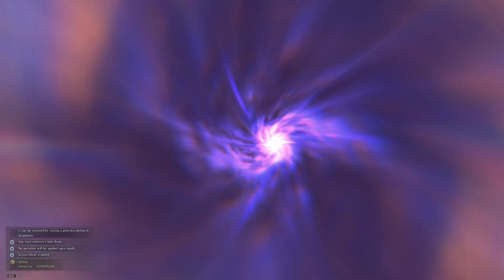Floor 4 Spinning Goblins - Taedals Tower - Throne and Liberty!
Throne and Liberty just released! - Here is a video of us clearing the tower and showcasing the Mechanics the boss can do

We understand we are level 50 - so we try our best to show the potential of the boss.